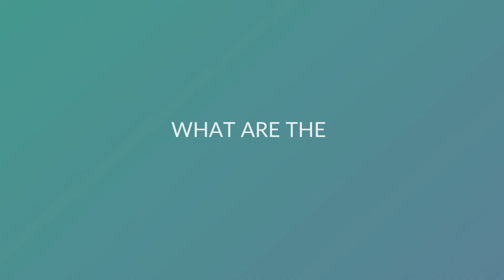Doctor REACTS To Aires EMF Solution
We called on Dr. Nicholas Dogris, a neuroscientist and licensed psychologist with over 30 years of experience, to conduct EEG brain scans on four participants. While it was not a controlled experiment, the scans proved the changes to brain activity with the use of a device close to the body, as well as the neutralizing power of Aires products. Watch to get his experience based on interactions with the products during the demonstration.
Dr. Dogris is the CEO and Co-founder of Neurofield, Inc., a company that develops specialized neurostimulation and neurofeedback modalities designed to restore functionality to the brain. He is a licensed psychologist in the state of California and specializes in Health Psychology, wellness and mind body physiology. He is an expert in QEEG brain mapping and is a board certified QEEG Diplomate.Dr. Dogris engages in multiple forms of psychotherapy including EMDR, cognitive behavioral and psychodynamic therapeutic modalities.